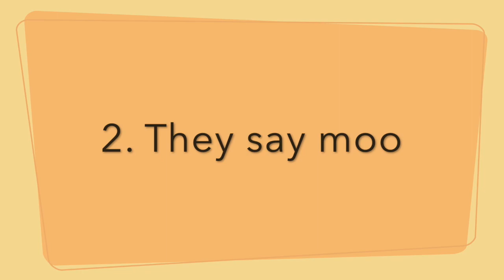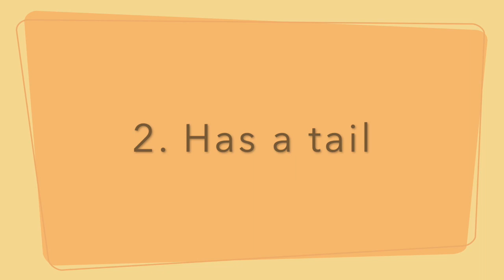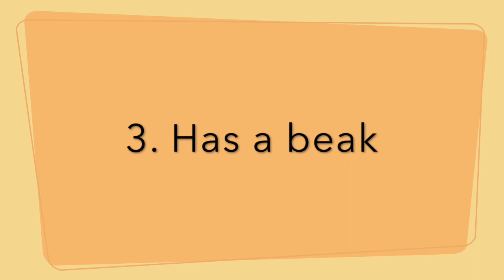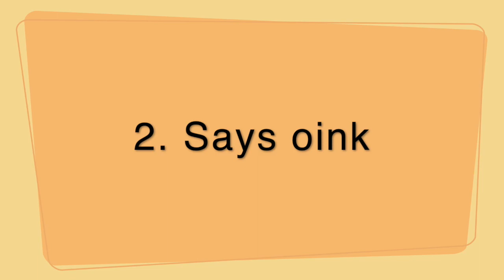Wellness Wednesday 9/16